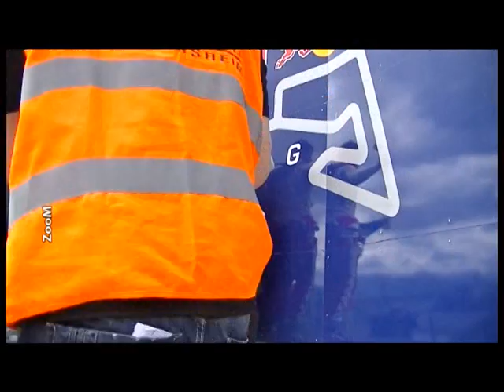UBEDLJIVA DVOSTRUKA POBEDA MILOVANA VESNICA NA RED BULL RINGU POKRIVANJE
Zlatibor nadvisio Alpe

U istom stilu kao i na prvoj trci danas. Cetvrta pobeda u cetiri nastupa!

1. Milovan Vesnic SRB Opel
2. Petr Mandelik CZE Lotus
3. Adam Rzepecki POL Renault